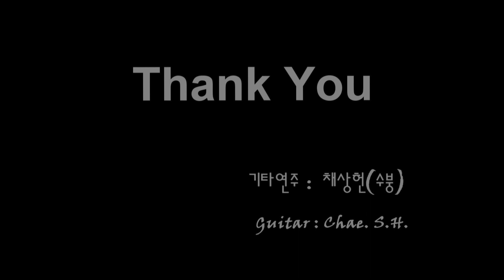[7080 아내의 신청곡] 「L'immensità - 눈물속에 피는꽃 - 」 (Johnny Dorelli) 기타연주 채상헌(수붕) Chae Sang Hun(SooBoong) 입니다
7080가요(7080 KPop)나 올드팝(Old Pop) 신청곡도 받습니다